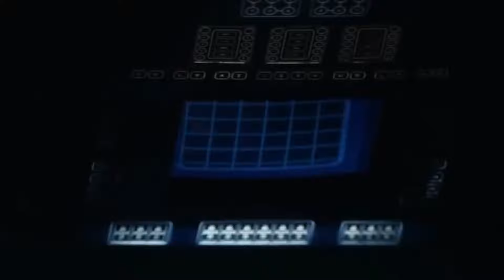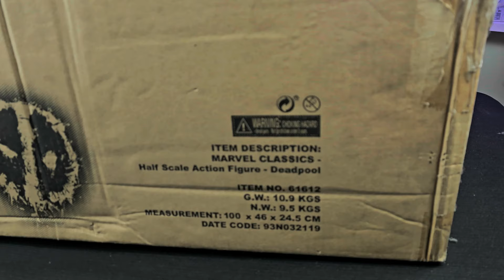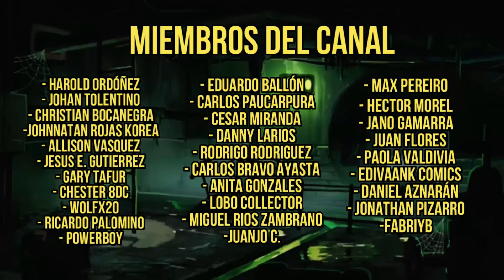FIGURA DESCOMUNAL | NECA DEADPOOL 1/2 HALF SCALE ACTION FIGURE - UNBOXING / REVIEW EN ESPAÑOL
La figura articulada más grande de Deadpool la trae Neca en escala 1:2 con una calidad y detalles únicos.

Si eres de los coleccionistas avanzados y te interesan piezas de este calibre sigue a Organa en su fb oficial y dile que vas de parte nuestra.

00:00 INTRO
01:00 DEADPOOL & WOLVERINE (LO MEJOR)
01:30 LA NATURALEZA DE DEADPOOL
02:12 TODOS LOS WOLVERIN DE LOS COMIC
03:15 UNIVERSO DE FOX
04:43 ESCENAS DE ACCIÓN
05:22 EL WOLVERINE QUE SIEMPRE QUISIMOS VER
07:00 REVIEW DEADPOOL 1/2 HALF SCALE
11:03 CONCLUSIONES FINALES